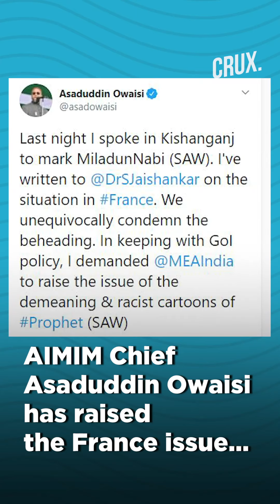Why Congress, RJD and JD(U) Are Silent On Demand For Ban On French Products | Bihar Elections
Despite calls for a ban on French products in India over French President Emmanuel Macron's comments on Islam, political parties in Bihar including Congress, RJD and JD(U) have largely steered clear of issue. Watch this video to find out why